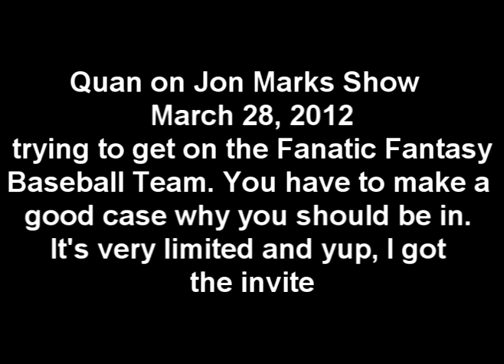Quan on Jon Marks Show March 28, 2012 Fanatic Fantasy Baseball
I called in all drunk. "Drinking a 40." haha. I love Jon Marks and Sean Brace. My dudes